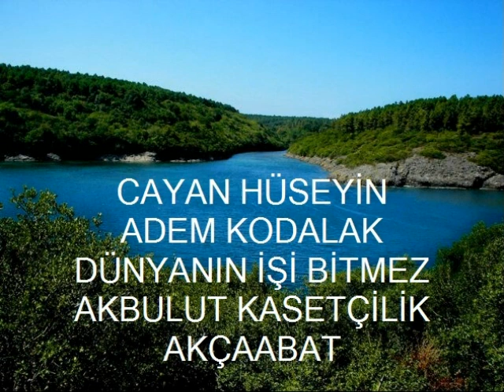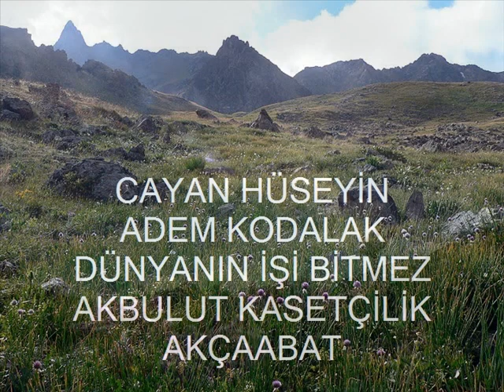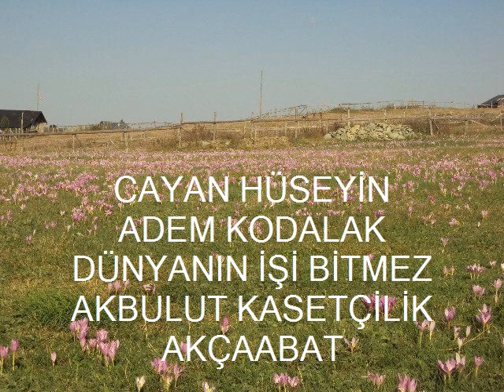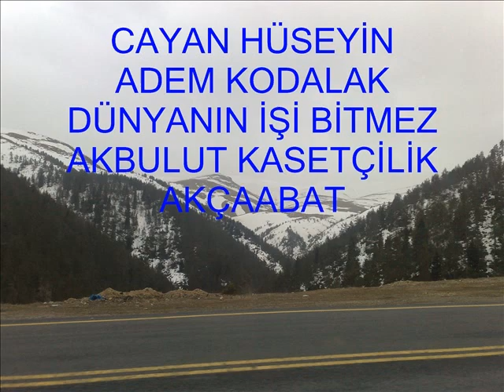CAYAN HÜSEYİN ADEM KODALAK DÜNYANIN İŞİ BİTMEZ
Kanalıma ait videoların bir başka YouTube kanalında paylaşılması yasaktır. CAYAN HÜSEYİN  ADEM KODALAK   DÜNYANIN İŞİ BİTMEZ
AKBULUT KASETÇİLİK / AKÇAABAT